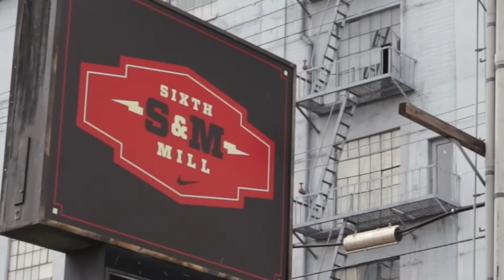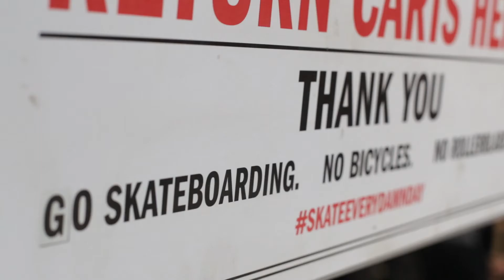NIKE SB Golden Ticket Skate Day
Nike Skateboards presents a day like no other. Skate with the pro's at the infamous 6th & Mill Skate Park. Featuring team riders: Daryl Angel, Cory Kennedy, Shane O'Neill, Stefan Janowski, Donovan Piscopo, and Theotis Beasly just to name a few.